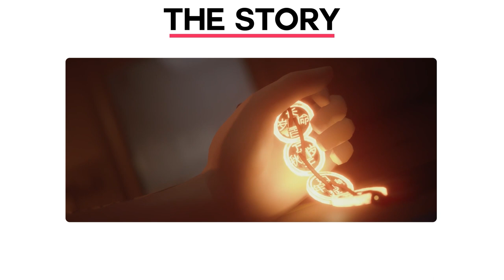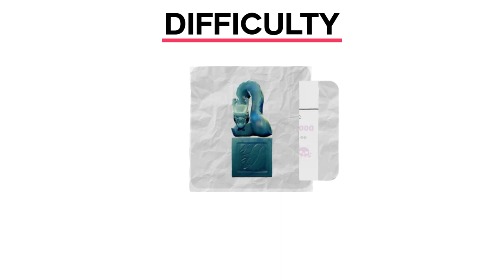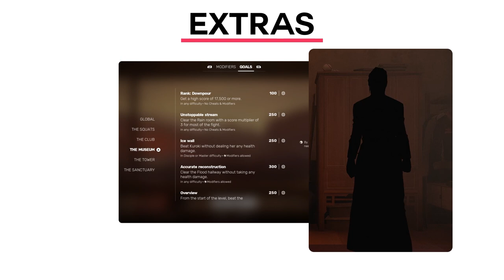SIFU | Difficulty Perfected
This game has the best fighting mechanics I've seen. It's very simple to learn but challenging to master. Sifu's difficulty is nuanced and fair. This game is mighty challenging but it's absolutely worth playing. I found it pretty easy coming from Dark Souls but that final boss and the boss at the museum were very tricky at first. Hopefully this video convinces you to give the game a try for yourself.